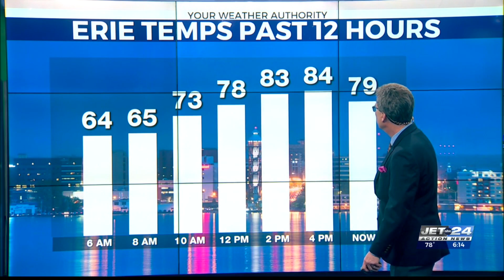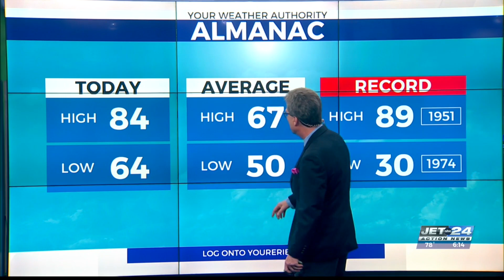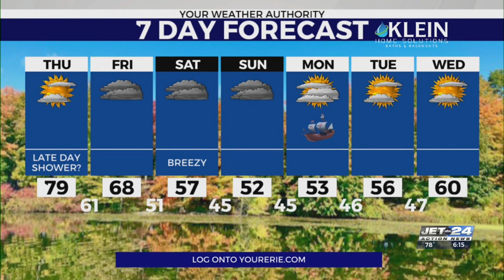Jet 24 Action News at 6